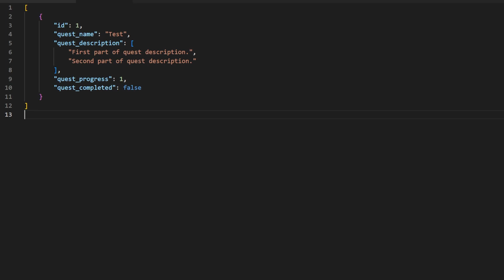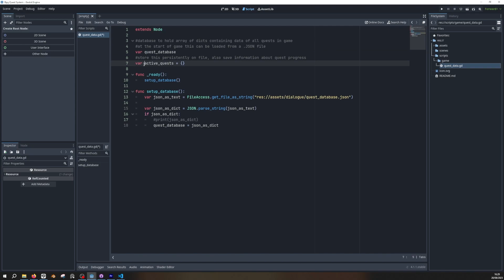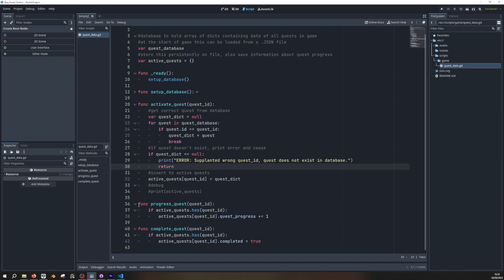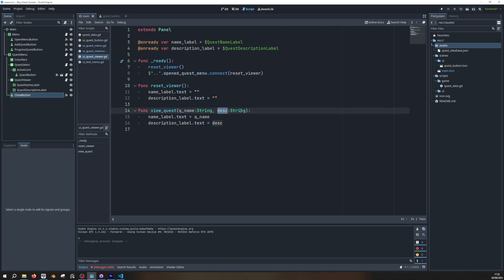Coding Games in Godot: Quest System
Hey guys, I'm sgull, an indie game developer. Currently I'm developing a mystery game.
My gamedev philosophy: Great games with an open world.
Goal of my games is to offer an immersive, free-form and explorative experience in an open-world setting. I always strive to include RPG elements and an underlying story.

Sgull Games™ Incorporated